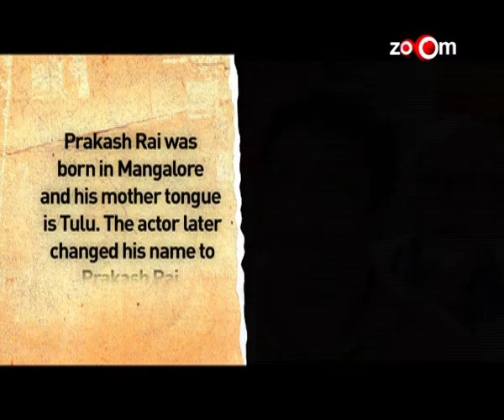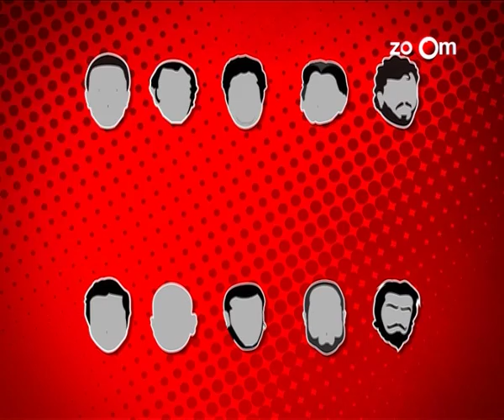Siddharth Malhotra Ek Villian Ek Dastaan - PRAKASH RAJ